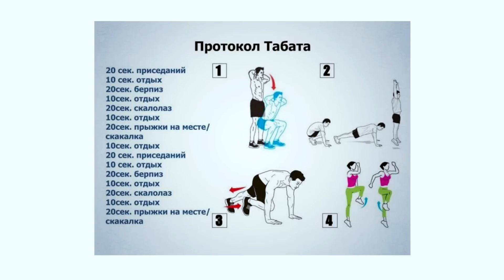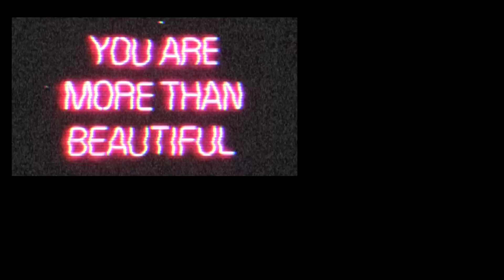КАК ПОХУДЕТЬ К ЛЕТУ БЫСТРО | ЛАЙФХАКИ МОДЕЛЕЙ | БЕЗ ДИЕТ | МОЙ ОПЫТ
Самые действенные и эффективные лайфхаки для похудения из моего опыта